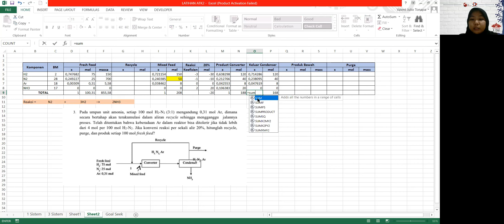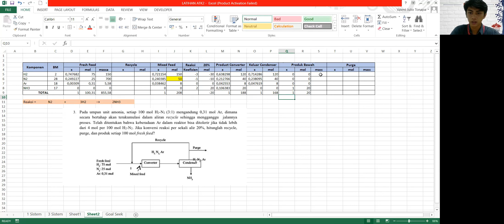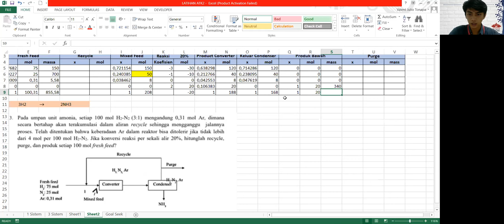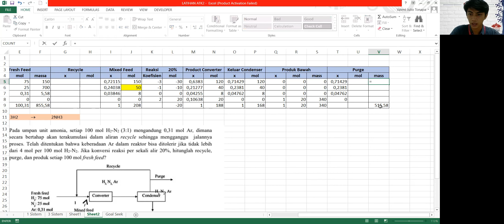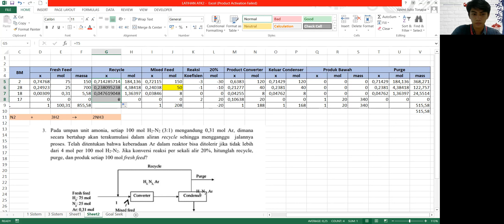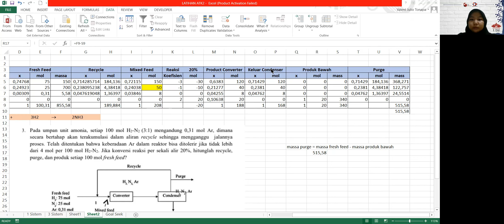UTS Azas Teknik Kimia 2_Alifia Dian Pratiwi (2032110003) & Valent Julio Tonapa (2032110014)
Mata Kuliah: Asas Teknik Kimia 2
Dosen Pengampu: Yuni Kurniati, S.T., M.T.
Nama Kelompok
1. Alifia Dian Pratiwi (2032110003)
2. Valent Julio Tonapa (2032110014)